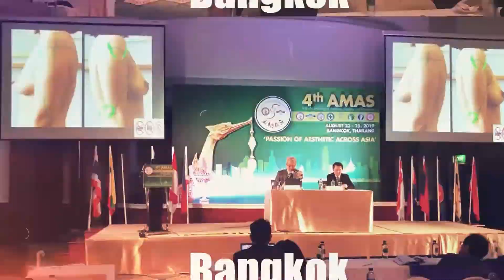지방대학 채널소개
지방흡입과 관련된 모든 정보를 저희 리디안의원 지방대학에서
낱낱이 알려드리겠습니다💖

👉 더 많은 리디안 지방흡입에 대해 더 알아보기 💗

In this video, we have translated and adapted the content from [Original Channel Name]'s [Title of the Original Video]. We would like to express our appreciation to [Original Channel Name] for creating the original content. Please visit their channel [Link to Original Channel] to watch the original video and support their work."